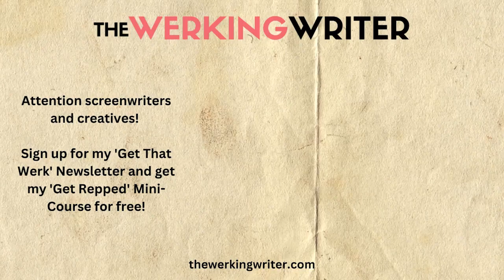David Phillips on Stepping Up in The Writer's Room & Following Your Funny Ideas | WWP No. 13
David Phillips is a rare LA native who’s written for Brooklyn 99, Rick & Morty, Grand Crew, and more.

In this episode we talk about how David grew up in LA, running a room for the first time, and developing a funny script idea.

Ready to break into Hollywood as a screenwriter? I keep it all the way real in this crash course: ⬇️